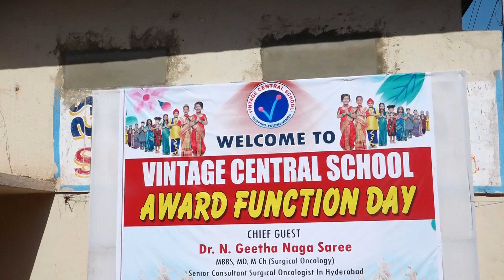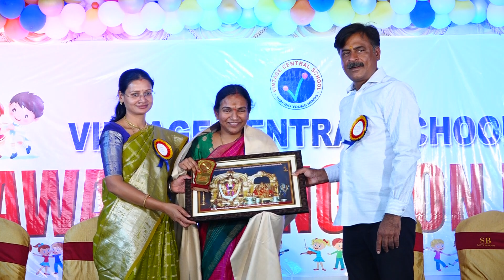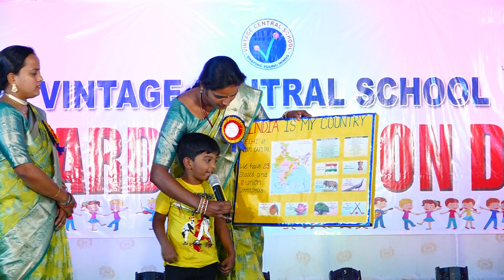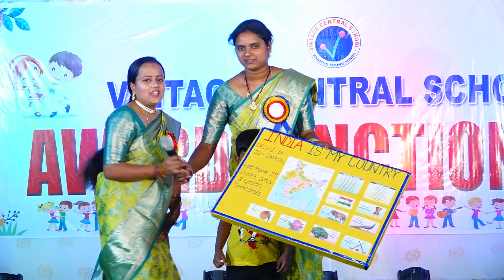AWARD FUNCTION DAY @suebacker 2023